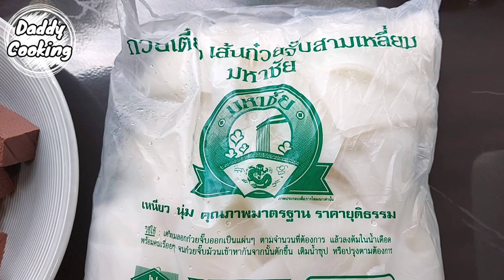Daddy Cooking ก๋วยจั๊บหมูกรอบน้ำใส น้ำซุปใส รสกลมกล่อม เทคนิคลวกเส้นให้ม้วน วิธีทำหมูกรอบแบบเร่งด่วน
ส่วนผสมน้ำซุป
1.น้ำเปล่า 3 ลิตร
2.กระดูกเล้ง 500 กรัม
3.ซีอิ้วขาว 3 ชต.
4.รากผักชี 3 ราก
5.กระเทียมบุบ 10 กลีบ
6.น้ำตาลทราย 2 ชต.
7.ผงปรุงรส 1 ชต.
8.เกลือ 1/2 ชช.
9.กระเทียมสำหรับเจียว 2-3 ชต.
10.ผักชีต้นหอมตามชอบ

ส่วนผสมหมูบะช่อ
1.หมูบด 400 กรัม
2.สามเกลอ(รากผักชี 3 ราก กระเทียม10กลีบ พริกไทย 1 ชช.)
3.ซีอิ้วขาว 1 ชต.

วิธีทำหมูกรอบ
1.หมูกรอบ 1 กก.
2.เกลือ 1/2 ชต.

สูตรอาหารและเมนูอื่นๆ ของ daddy ในช่อง youtube

พูดคุยร่วมกับ daddy cooking ได้ที่

สำหรับติดต่อรีวิวสินค้า